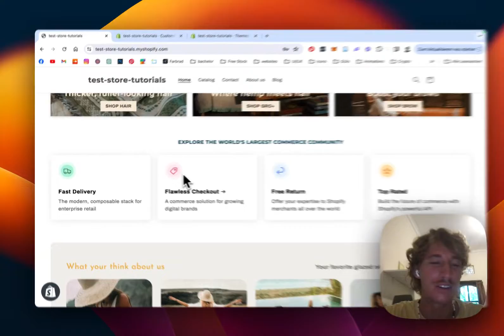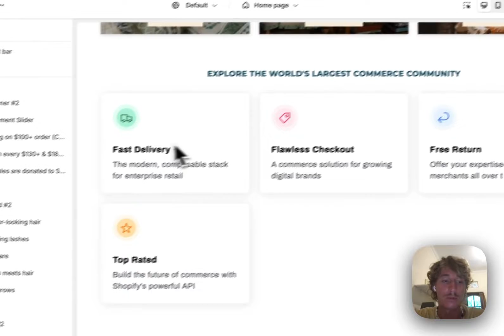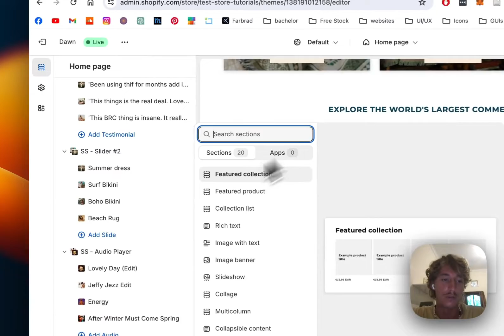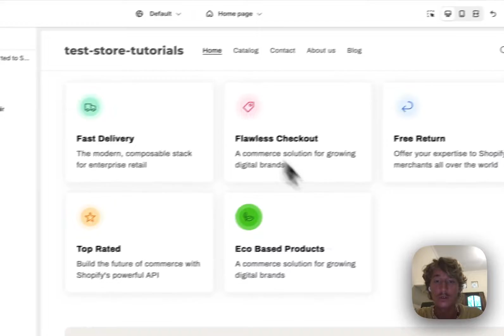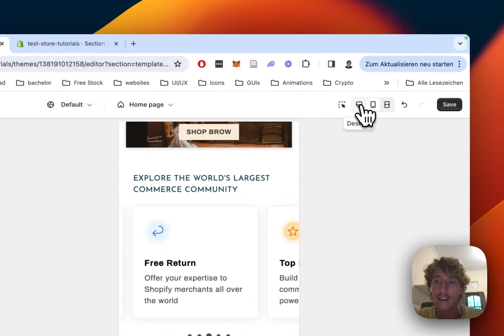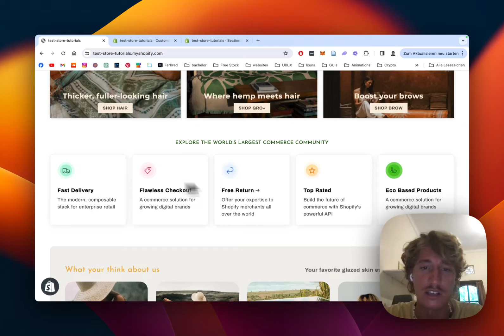Add Featured Icon Blocks to Shopify Dawn Theme in 2024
Add these fully customizable Featured Icon Blocks to your Shopify.

Section store is a simple Shopify app that allows you to extend any theme with new theme sections.

👉 All sections can be customised from Shopify’s theme editor.

Moritz & Section Store